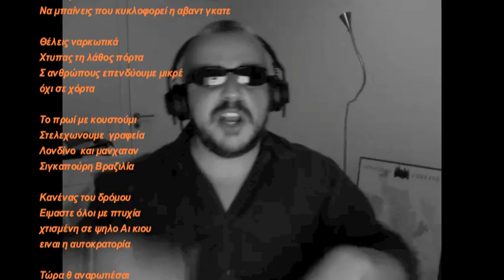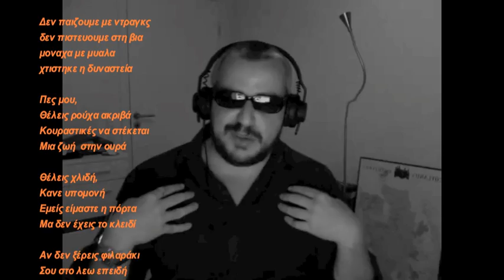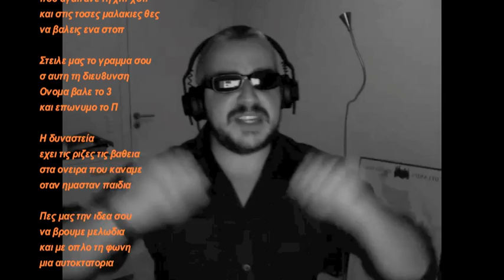Η Δυναστεία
Για την Ελίτ της γενιάς μας. Όλα αυτά τα παιδιά που ξενιτεύτηκαν, και τώρα κινούν τα νήματα από το εξωτερικό χώρις να φαίνονται και χωρίς να το γνωρίζει κάνεις. Αυτά τα παιδιά που κατακτήσαν την κορυφή, και άφησαν το φαίνεσθαι στους πρόποδες, φεύγοντας από την πατρίδα